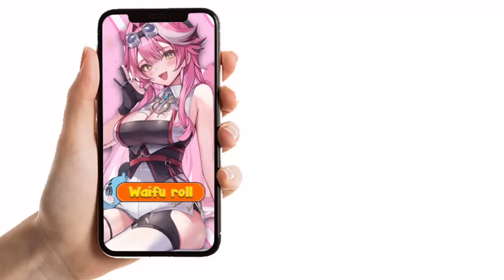[ENG SUB/Hololive] Biboo is extremely popular among the Holo staff thanks to this passive skill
Credits :
BGM